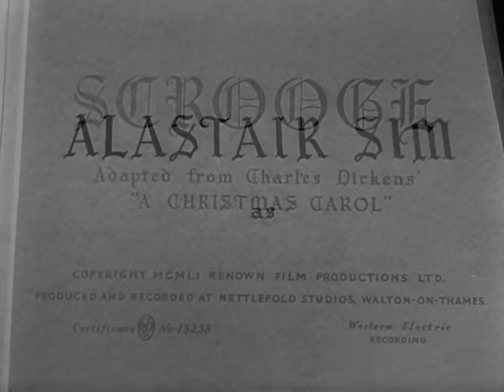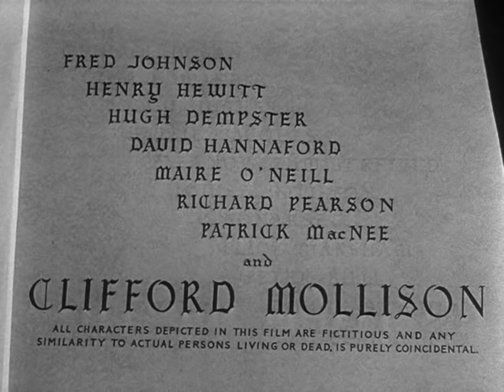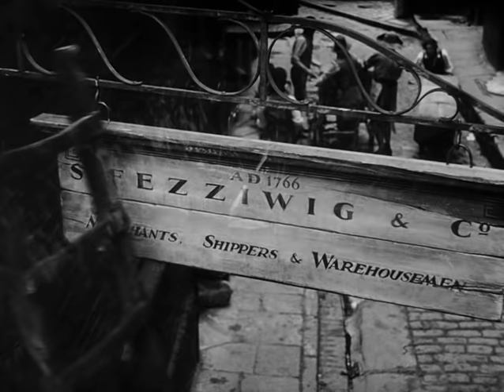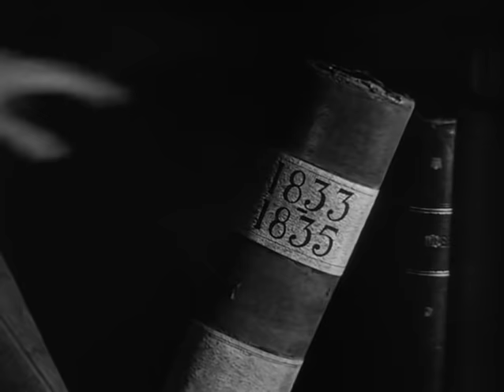Charles Dickens - Eine Weihnachtsgeschichte (kompletter Film - 1951)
Scrooge ist ein menschenfeindlicher reicher Geizhals. In seinem Geschäft quält er die unglücklichen Schuldner, straft seine Mitarbeiter und Mitmenschen mit Verachtung und betrachtet alle Freundlichkeit als "Schwindel". Sieben Jahre vergehen. Am Weihnachtsabend geschehen seltsame Dinge, drei furchterregende Geister besuchen den Mann und führen ihm Vergangenheit, Gegenwart und Zukunft vor Augen. Reue überkommt Scrooge, der sich von Grund auf wandelt, was so manchem unerklärlich ist - wie Mrs. Dilber, die angesichts der Luftsprünge ihres Herrn um ihr Wohlbefinden fürchtet, besonders, als er ihren Lohn erhöht.